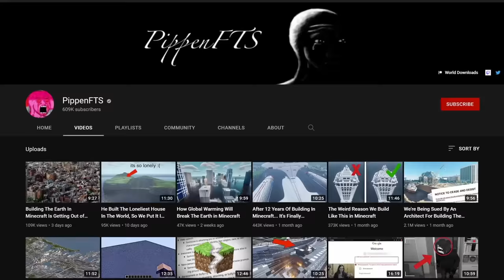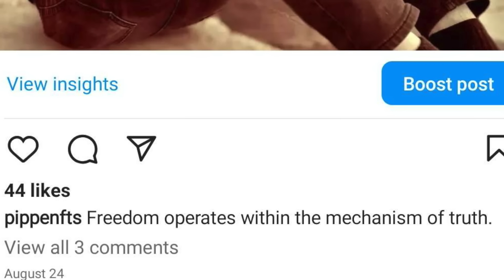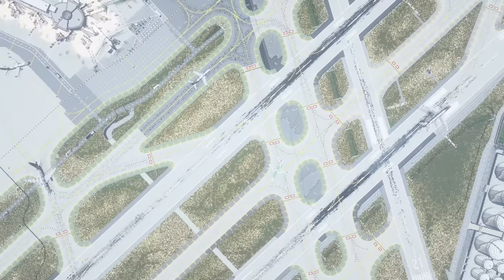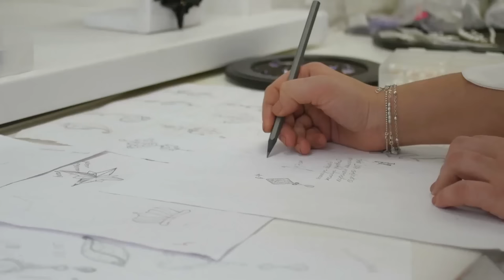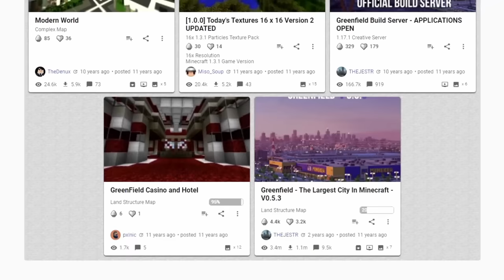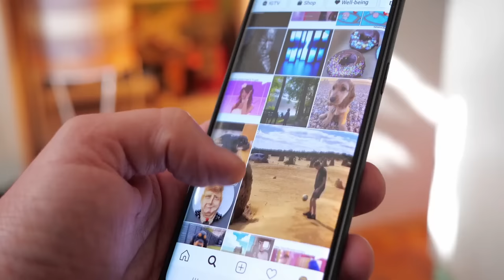The Largest City in Minecraft - Huge Update